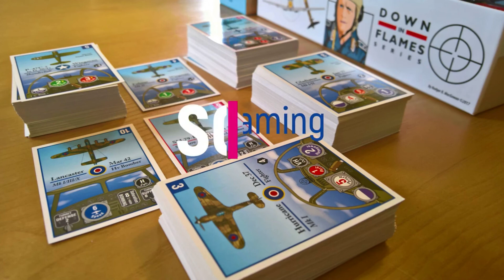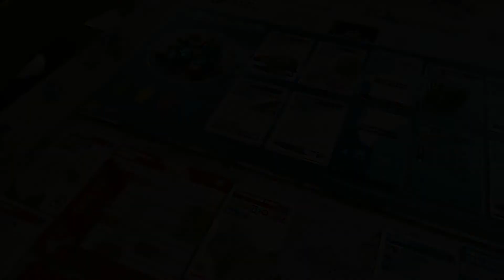Games I Played in 2021